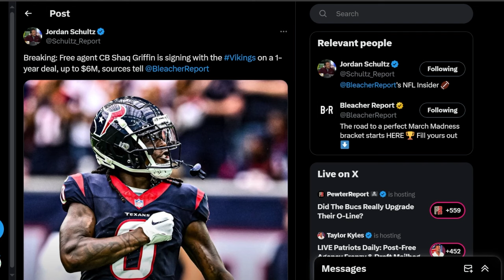The Shaquill Griffin Minnesota Vikings SIGNING Could Have POTENTIAL...